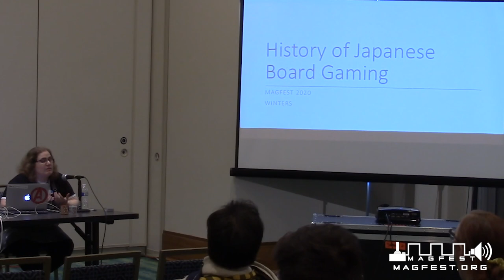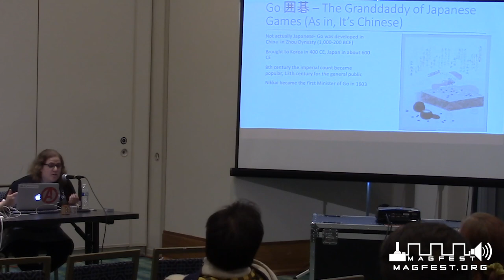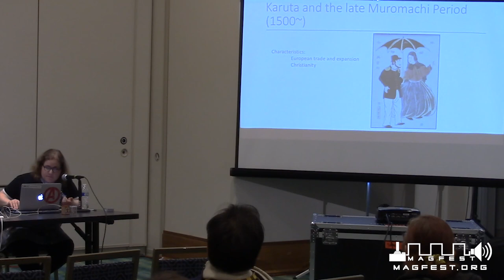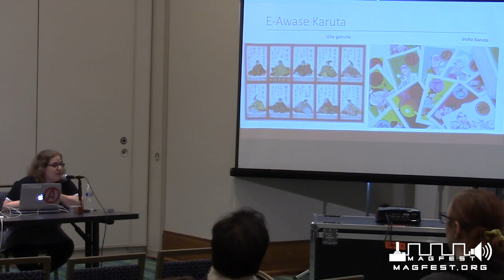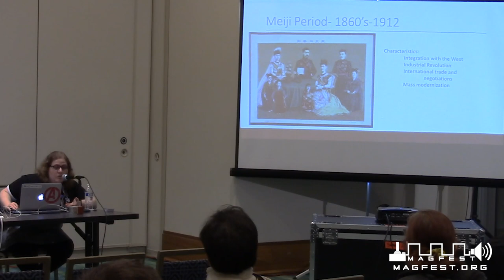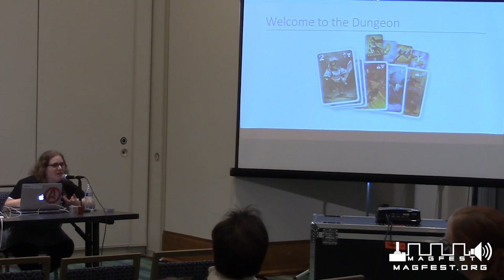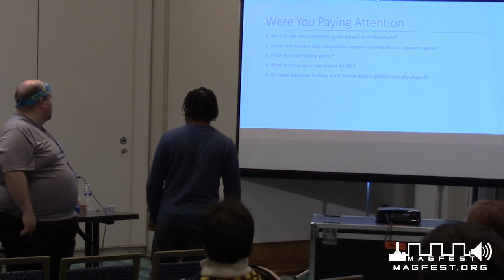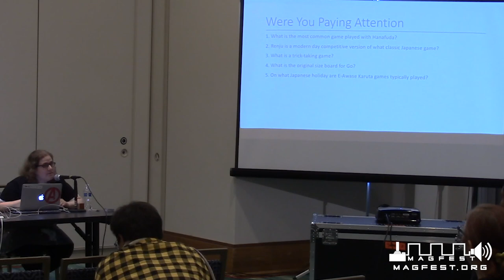MAGFest 2020: The History of Japanese Board Gaming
Join us as we look back over Japanese board game history. way back! Sure, Japan's made tons of video game franchises we know and love today, but did you know Nintendo started as a playing card maker? Ever shouted Richi at a table of four? We'll be covering some of the classics- real classics- all the way to some of Japan's modern board game wonders like Love Letter.

Panelists: Sara Winters [Programmer/Cosplayer, @divisionten]